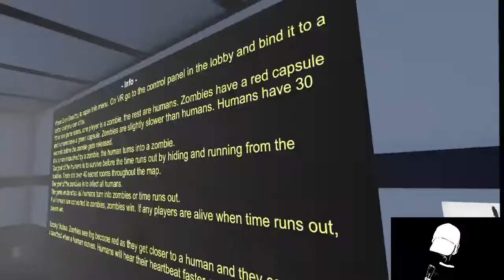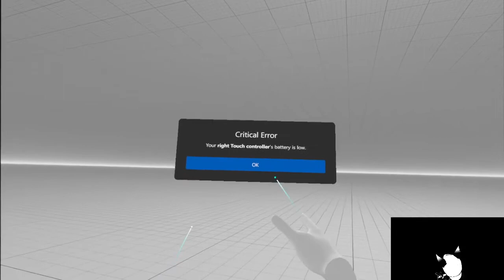VRChat Zombie Tag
Playing Zombie Tag with random people in VRChat